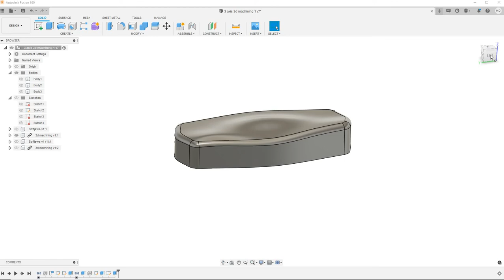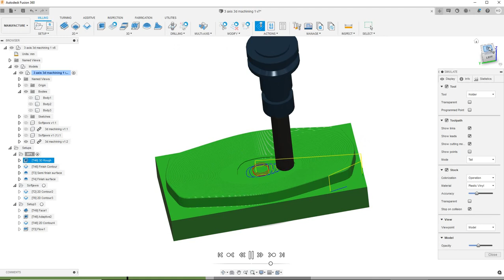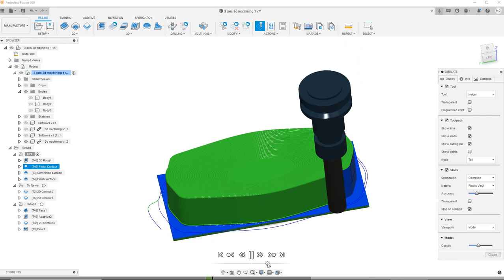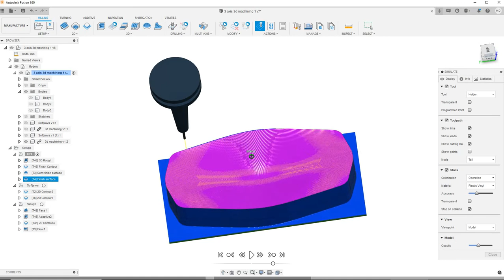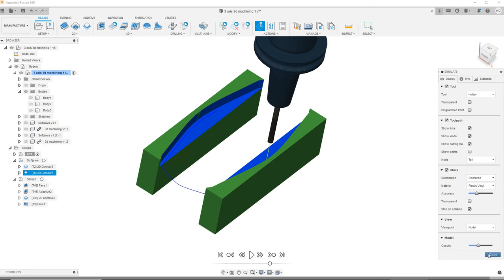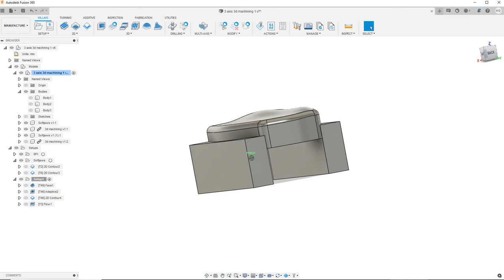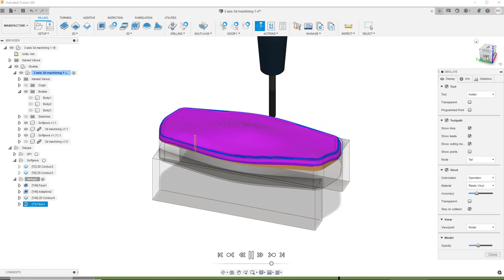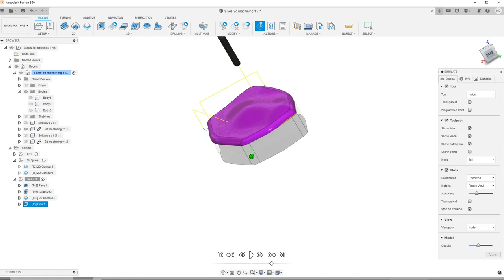Fusion 360 - 3d surface machining plus softjaws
Fusion 360 3d surface machining and machining softjaws